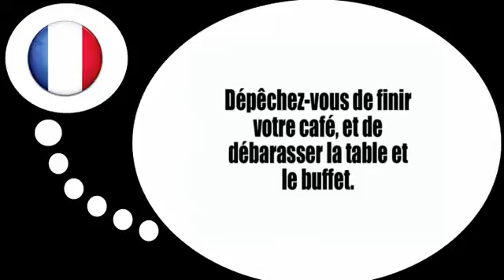درس الفرنسية = أعاصير اللسان # 5